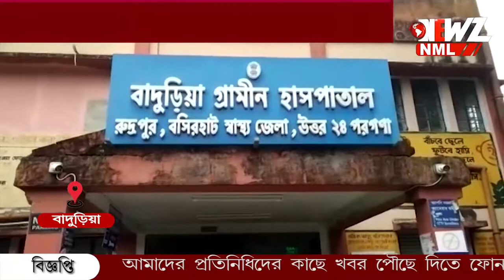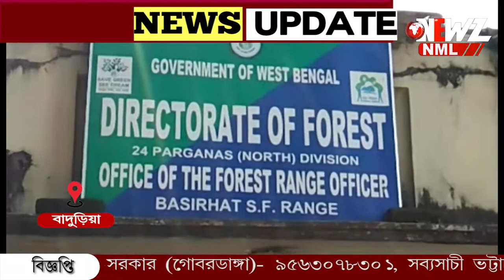হনুমানের আতঙ্ক বাদুড়িয়া ব্লকের নয়া বস্তি এলাকায়। জখম শিশুসহ প্রায় ২০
হনুমানের আতঙ্ক বাদুড়িয়া ব্লকের নয়া বস্তি এলাকায়। হনুমানের হামলায় জখম শিশুসহ প্রায় ২০ জন, বনদপ্তর দ্রুত ব্যবস্থা নিক চাইছেন স্থানীয়রা।